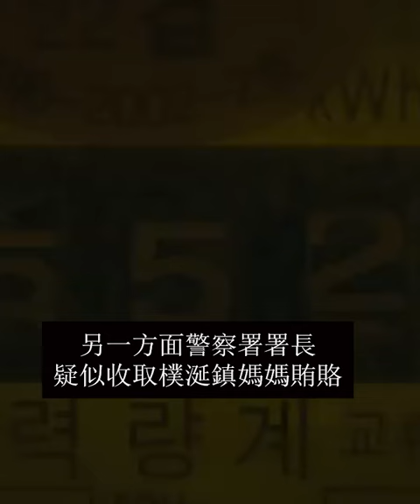你知道嗎？黑暗榮耀第二季的正式前導預告裡。。。